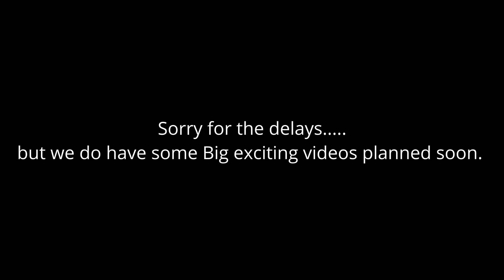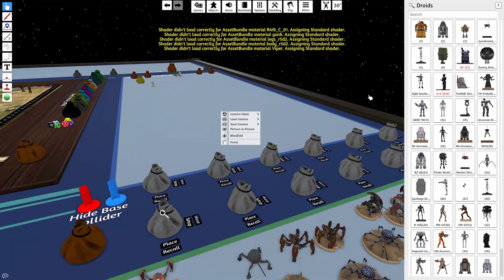327th: Kashyyyk Playing Exterminator (Part 2)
In this episode the 327th attempt to flee from the Droid invasion, hoping to regroup. In order to have a change to fight back.